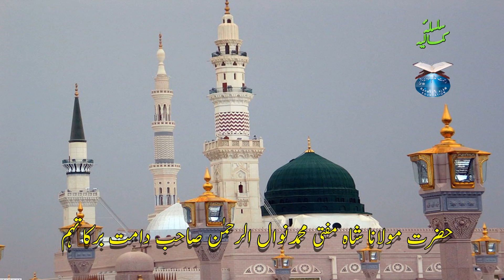Friday Sermon - Khutbat e Juma, chicago - Mufti Sahab - 2007 - 14